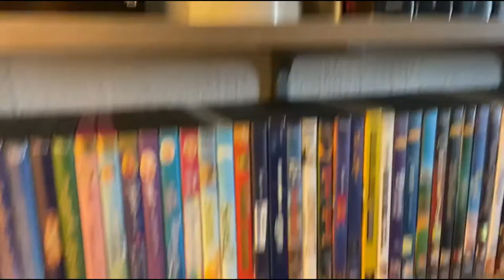VLOG MAX 2021-2022| Hacemos galletas de Navidad!🎄 | Irenerodrigz_